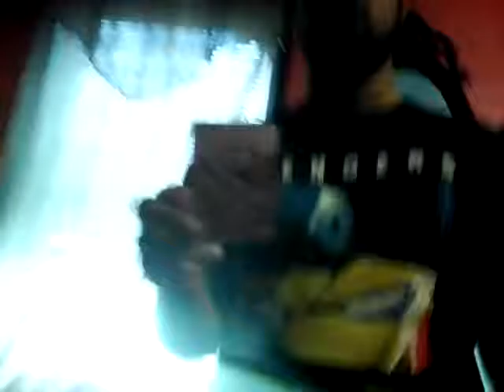Diancie give away